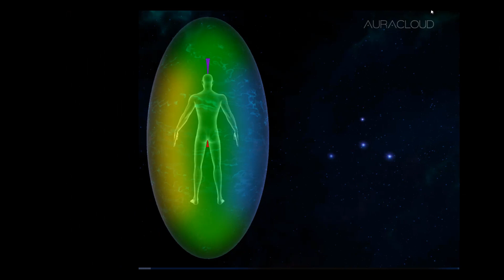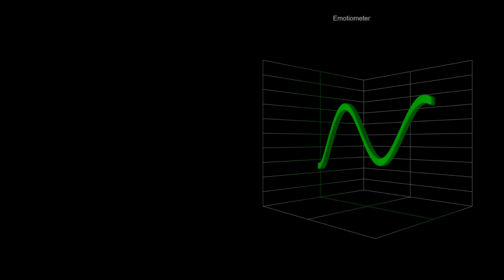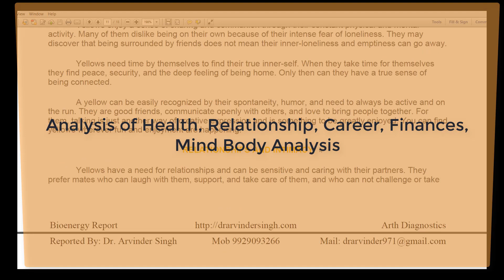Know What Your Aura Tells About You by 3D Aura Camera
Human Aura have arisen query  since time immemorial. Technology advancements have now brought 3D Aura Analysis.

Aura camera/ Kirlian captures the Bioenergy, also known as Aura.

It does analysis of all seven Chakras.

It guides about personality types, career, finances, health, aura power, relationships, soulmates, emotional maturity and much more